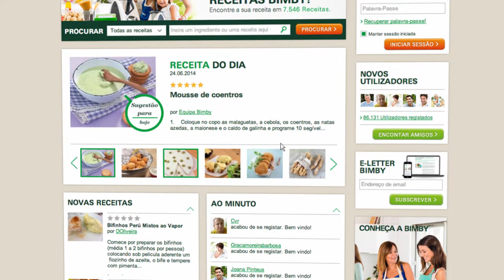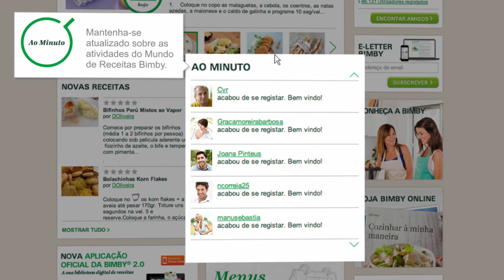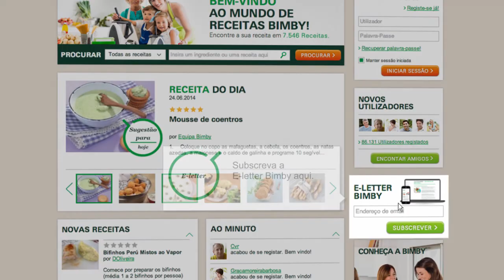Thermomix - Recipe Community - Homepage tutorial 01 - PT